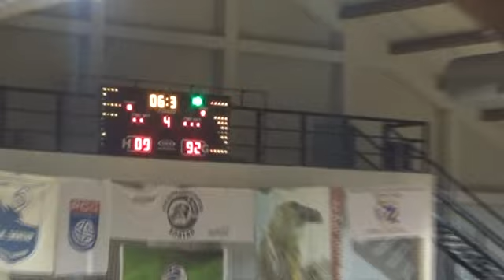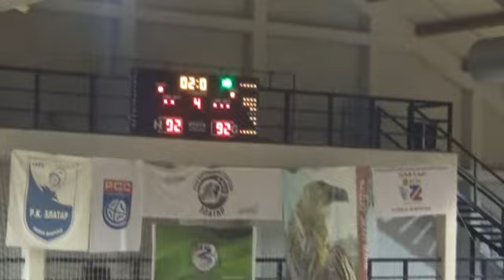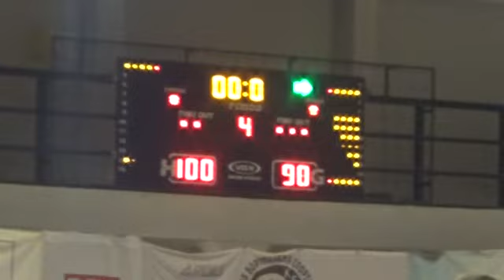1. Kolo Play Off KK "Zlatar" - KK "Plana" 100:98